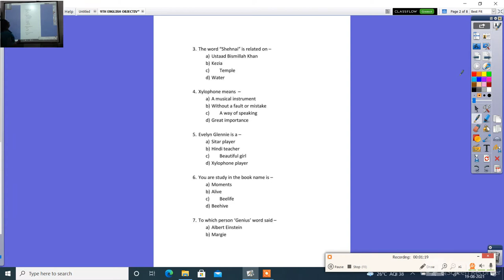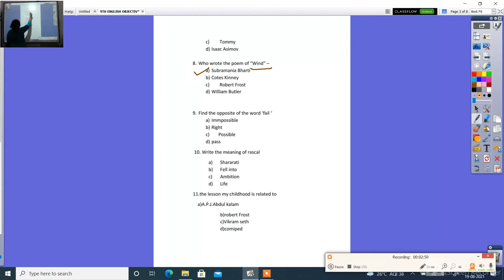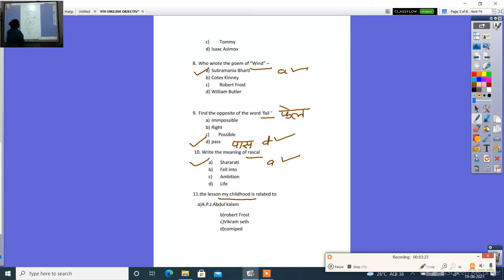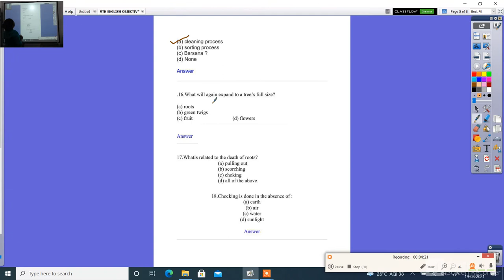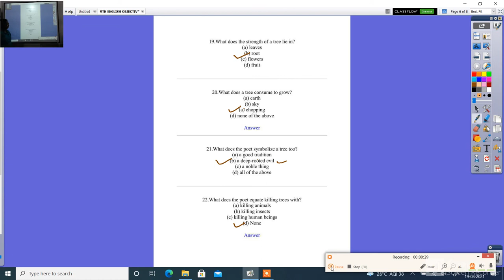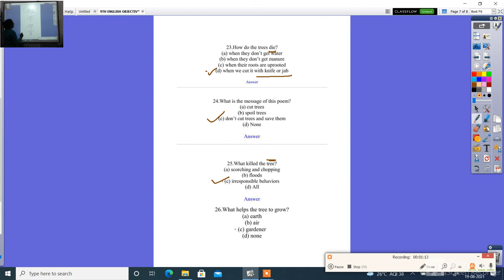9TH ENGLISH OBJECTIVES TYPE QUESTIONS ONLINE TEST 1